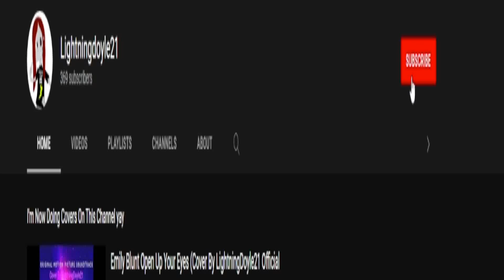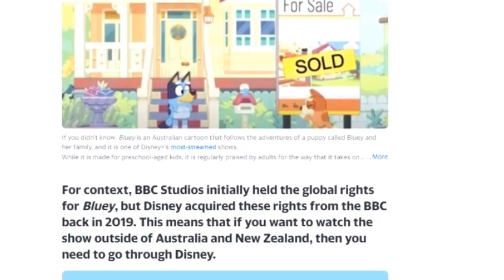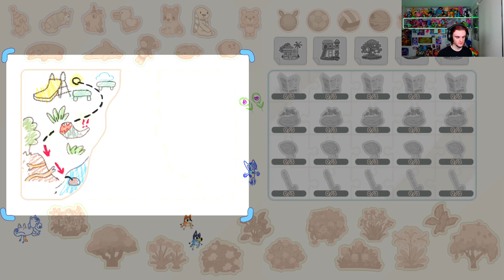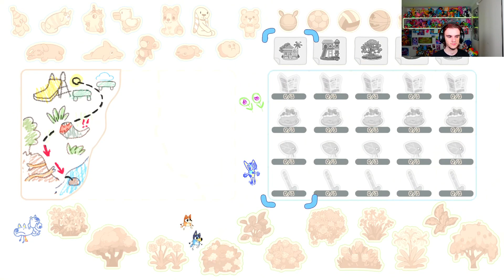Playing Bluey The Video Game Ep 1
Finally getting to play an Aussie game.